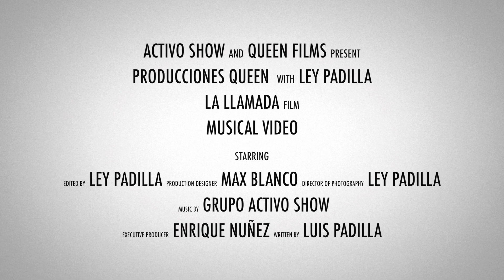ACTIVO SHOW "LA LLAMADA" ESTRENO . . 235 101 7694 CONT. DIR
ACTIVO SHOW
"LA LLAMADA" AUTOR LUIS PADILLA
CONTACTO DIRECTO 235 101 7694 CON WHATSAPP